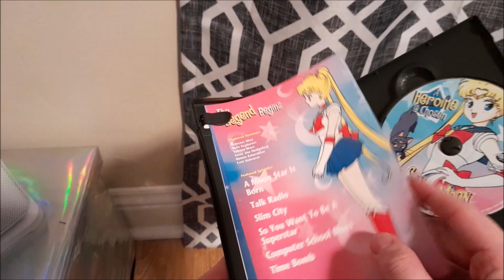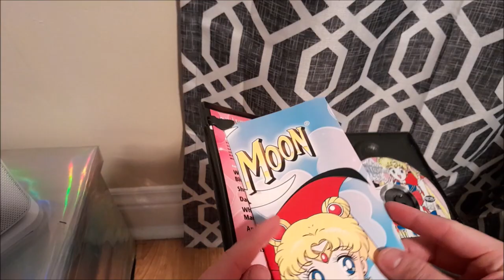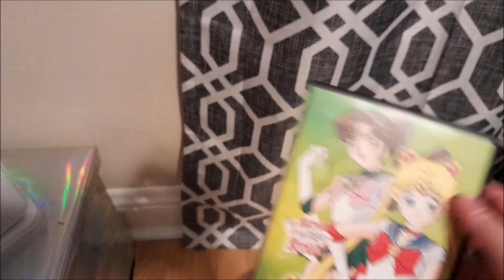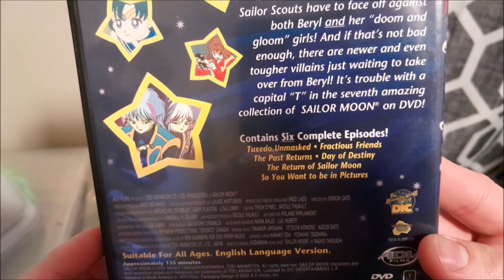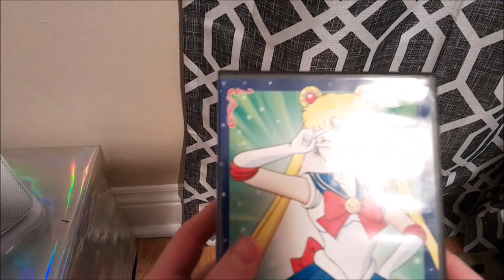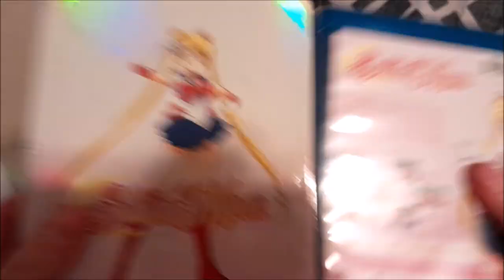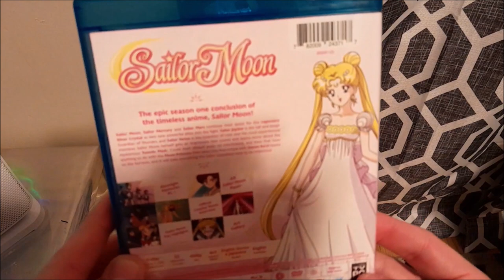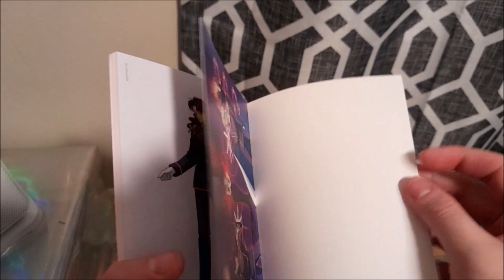Sailor Moon - Season 1 Dvd & Blu-ray Release Guide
All of the Sailor Moon DVD and Blu-ray releases in the United States